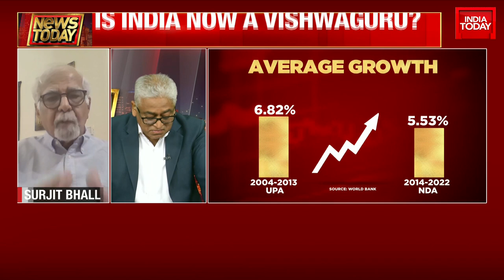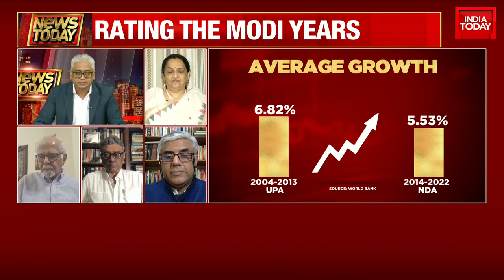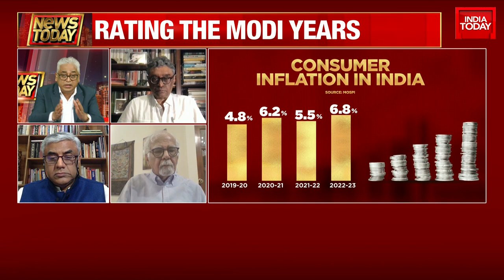India Is Enjoying The Best Growth Period That We Have Had In Long Time : Economist, Surjit Bhalla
With Prime Minister Narendra Modi completing nine years in office on May 30, the Congress on Friday said it wants to raise nine questions to the PM on this occasion.